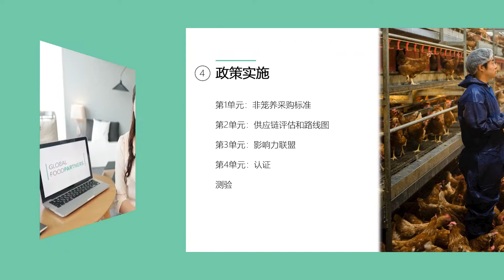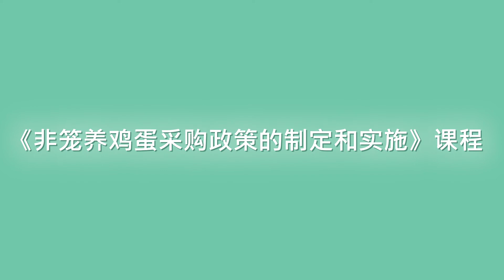GFP Corporate Course Trailer (Chinese) 预告片